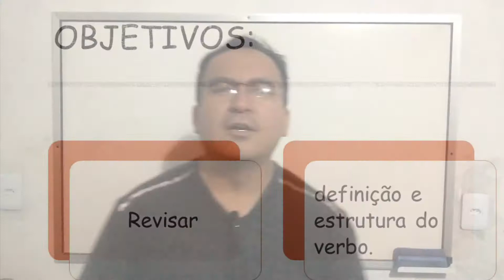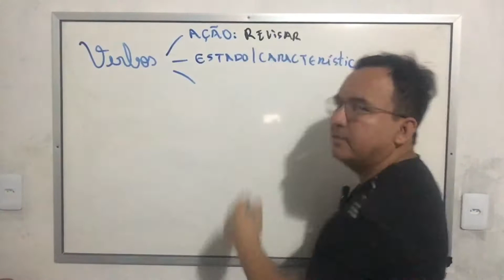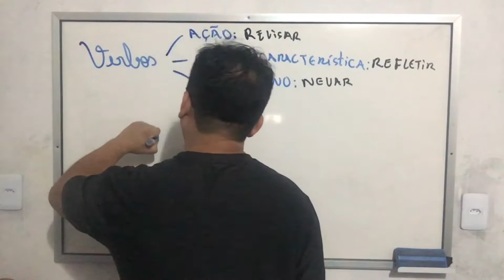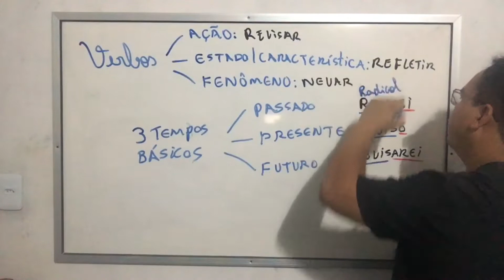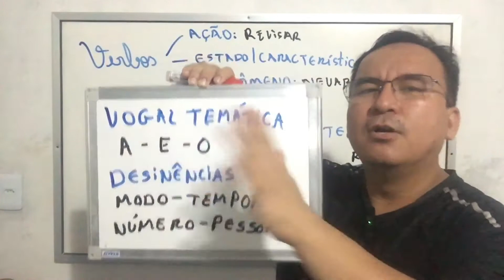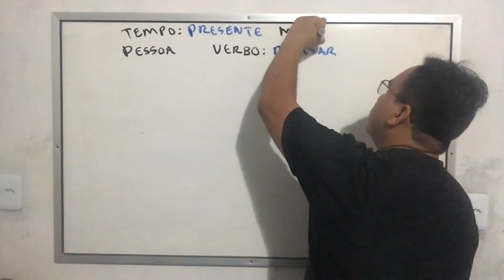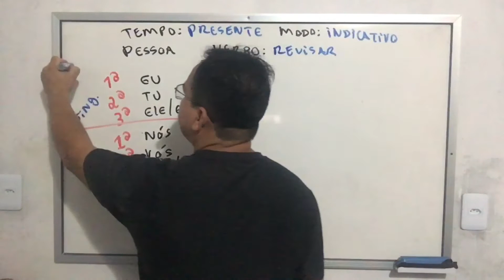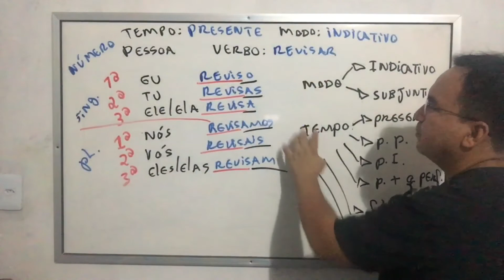O verbo e sua estrutura - Parte 1: Definição, modos e tempos verbais